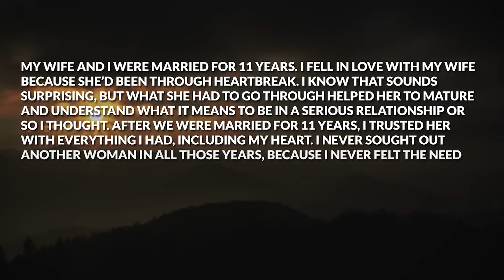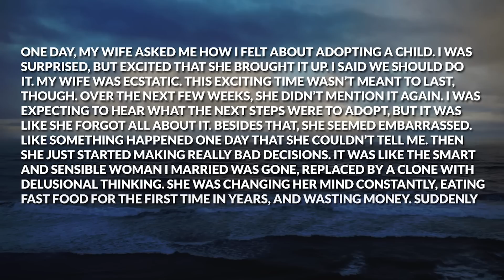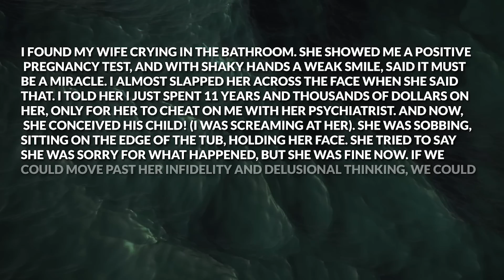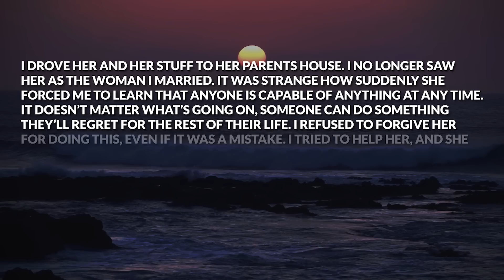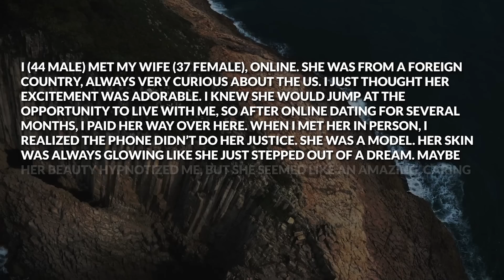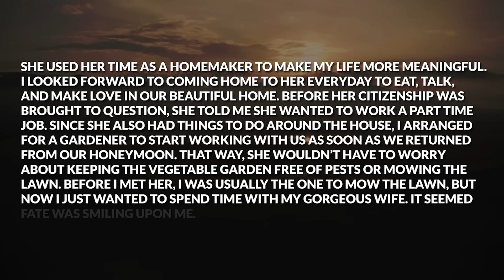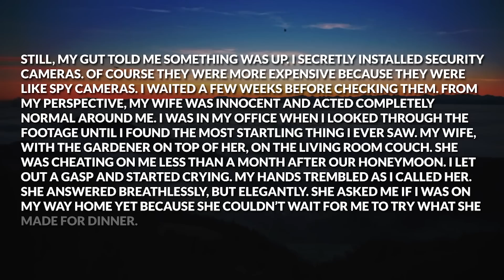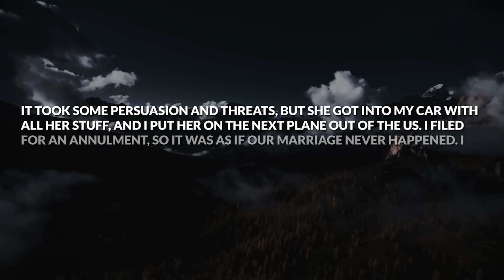Found Out From Police Station That Wife Cheated On Me With A Therapist Then Karma Happened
Timestamps: Story 1 00:00
My Reaction 05:58
Story 2 07:01
My Reaction 11:53

► Today's Story: Found Out From Police Station That Wife Cheated On Me With A Therapist Then Karma Happened